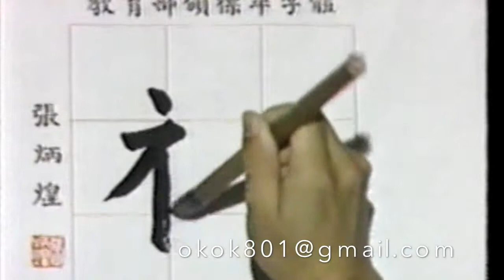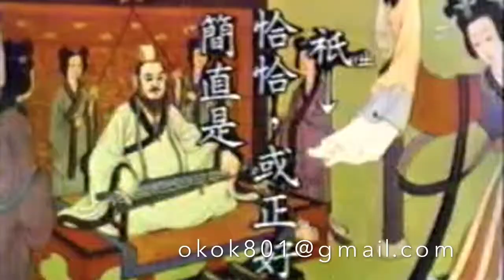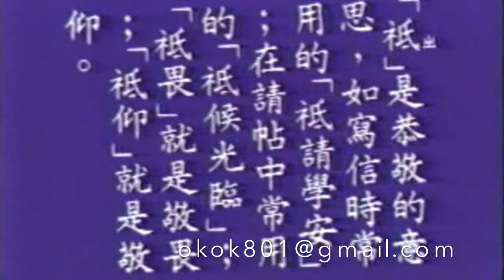☆經典的每日一字☆沈敬家【祗】